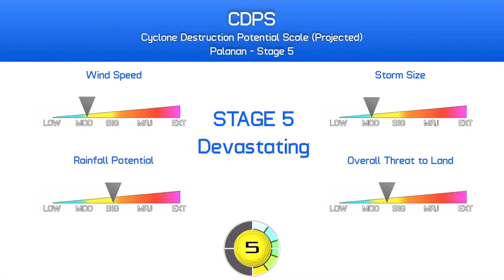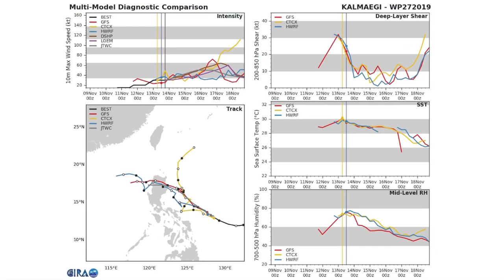Tropical Storm Kalmaegi approaches Luzon - 6am PST November 14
Weak Tropical Storm Kalmaegi has formed recently to the east of the Philippines. The storm is forecast to continue to move northwest toward the island nation, and make landfall in Luzon this weekend.